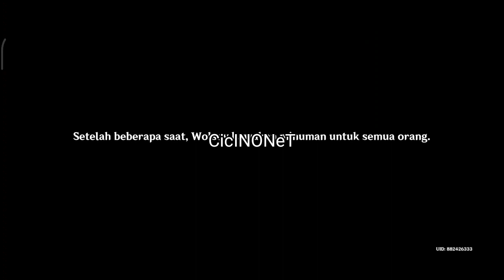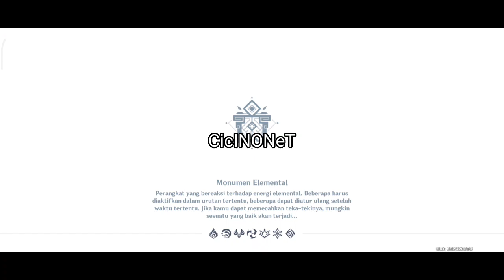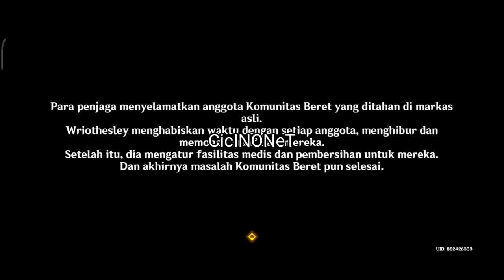Quest Story Wriothesley - Terlahir Kembali di Tanah Duka | Genshi Impact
Quest Story Wriothesley - Terlahir Kembali di Tanah Duka

semoga membantu